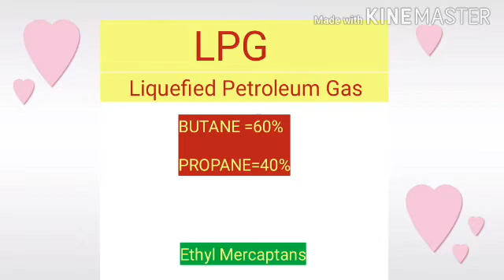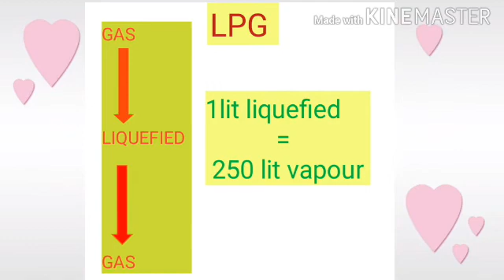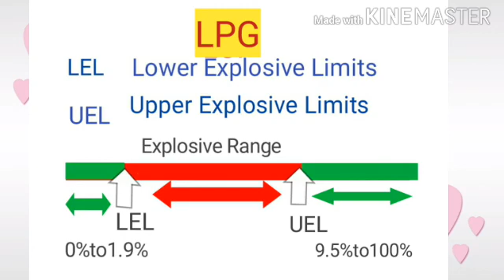LPG PRODUCED PROCESS / LPG EXPLOSIVE RANGE LEL&UEL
LPG IS PRODUCED DURING OIL  REFINING PROCESS